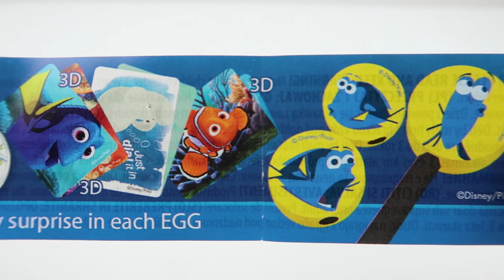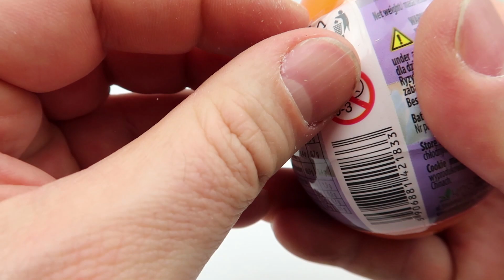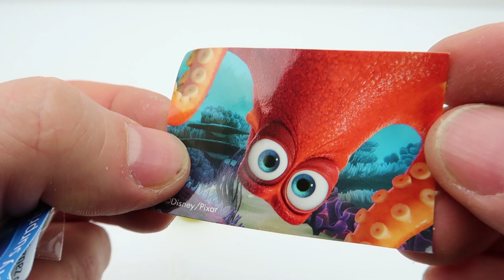2 Finding Dory Surprise Eggs, Gdzie Jest Dory, Jajko Niespodzianka, Huevos Sorpresa, Überraschung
2 Finding Dory Surprise Eggs, Gdzie Jest Dory, Jajko Niespodzianka, Huevos Sorpresa, Überraschung

7 Surprise Eggs Opening, Peppa Pig Fireman Sam Angry Birds Blaze Paw Patrol Psi Patrol Madagascar
Justice League Action Figures 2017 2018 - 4 Mighty Minis Blind Bags Opening Daddy Finger Family Song
Surprise Drinks - Disney Pixar Cars 3, Auta 3, Тачки 3, कार्स ३, My Little Pony, Finger Family Song